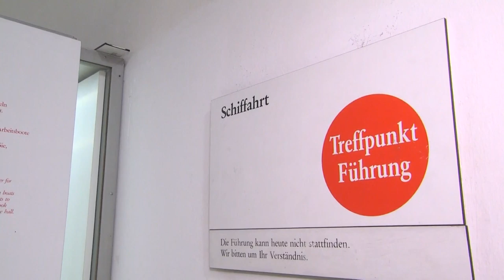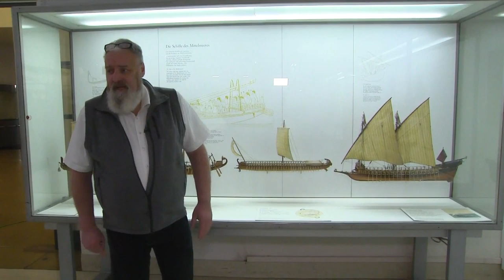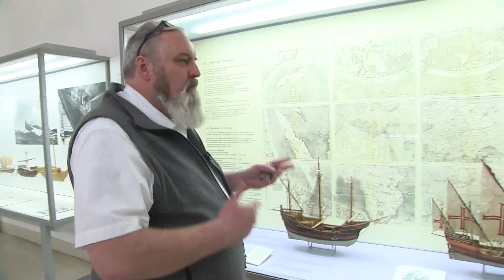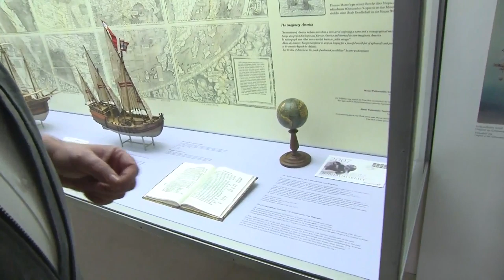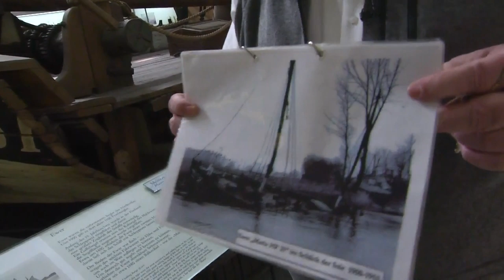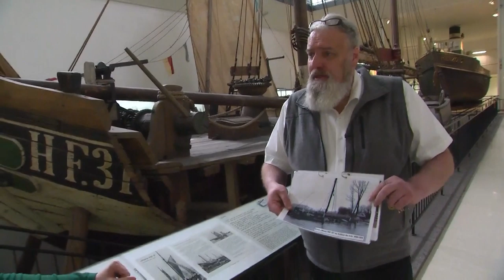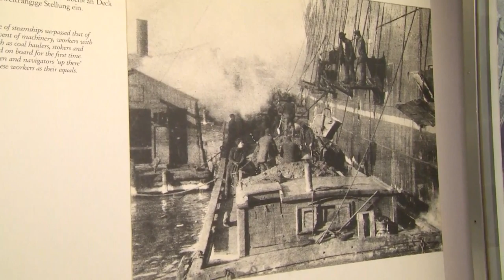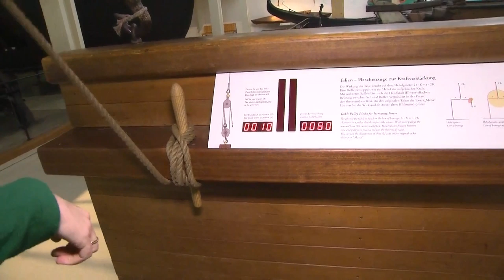Kleiner Rundgang durch die Schifffahrt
Karl Ravens aus unserem Ausstellungsdienst-Team führt Brigitte Saar - stellvertretend für alle BesucherInnen, die gerade nicht im Museum sein können - durch die Schifffahrt.
Gefördert vom Freundes- und Förderkreis Deutsches Museum e. V., mit freundlicher Unterstützung von NMC Productions und den Stream-Profis.